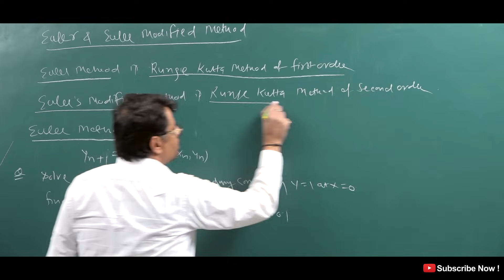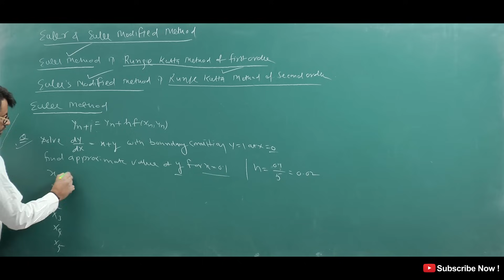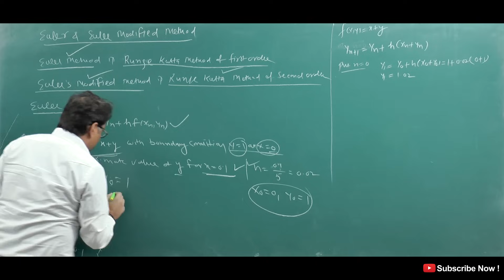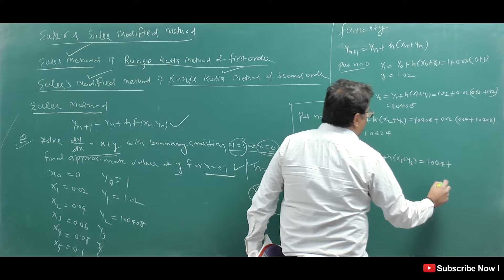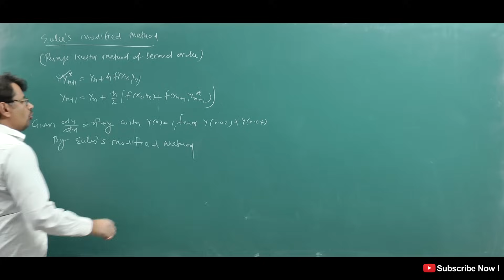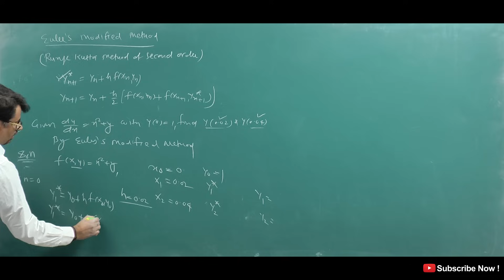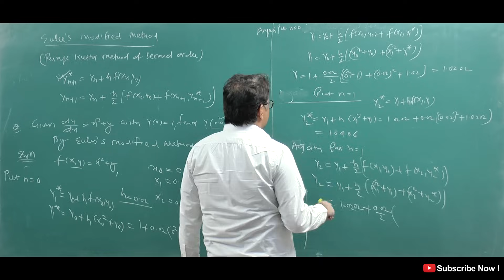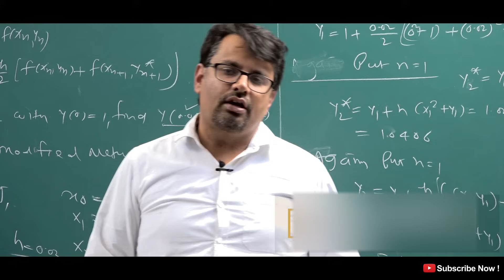Euler Modified Method - Solution Of ODE By Numerical Method | Example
This video lecture of Euler Modified Method - Solution Of ODE By Numerical Method | Example  & Solution by GP Sir  will help Engineering and Basic Science students to understand following topic of Mathematics:
1. Solution of Differential Equation By Numerical Method
2. Euler Modified Method to solve ordinary Differential Equation of First Order and First Degree and example based on this rule
3  Example  and Solution based onEuler Modified Method Solution of Differential Equation By Numerical Method
4. Euler Method is also Known as Runge Kutta Method of First Order
5. Euler Modified Method is also Known as Runge Kutta Method of Second Order
Find Online Engineering Math 2018 Online Solutions Of Euler Modified Method - Solution Of ODE By Numerical Method | Example & Solution by GP Sir (Gajendra Purohit)

Time Stamp
An introduction - 0:00
Euler and Euler modified formula - 0:42
Example 1 - 1:23
Formula of  Euler modified formula - 6:36
Example 2 - 7:22
Conclusion of video - 12:43
Detailed about old videos - 13:04

Dr.Gajendra Purohit